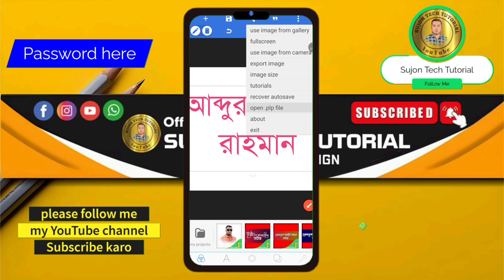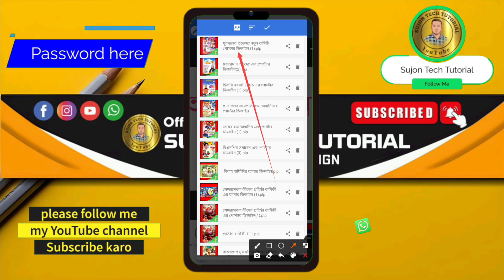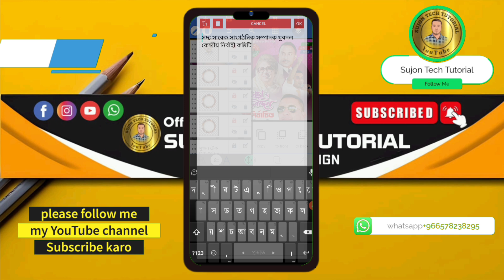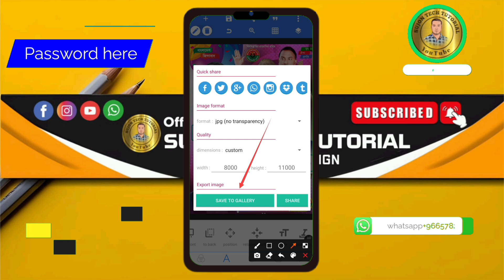যুবদলের শুভেচ্ছা পোস্টার ডিজাইন plp || নতুন কমিটিকে শুভেচ্ছা জানিয়ে পোস্টার ডিজাইন || Free plp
আসসালামু আলাইকুম..!❤️

যুবদলের শুভেচ্ছা পোস্টার ডিজাইন plp || নতুন কমিটিকে শুভেচ্ছা জানিয়ে পোস্টার ডিজাইন || Free plp In Pixellab Free PLP|| Sujon Tech Tutorial

I Hope You Like This Video. So if you really like the video and have something to say about the video, Please comment in the comment box.

চেয়ারম্যান হিসেবে দেখতে চাই
দেখতে চাই
এমপি হিসেবে দেখতে চাই
সংসদ সদস্য হিসেবে দেখতে চাই

পোস্টার ডিজাইন
poster design
graphic design
বন্ধুরা আজ দেখবেন আমরা মোবাইল দিয়ে চমৎকার ভাবে দেখাবো মোবাইল ৭ই মার্চ তারেক রহমান এর কারাবন্দী পোস্টার ডিজাইন করতে পারবেন মোবাইল দিয়ে। আপনি চাইলে এই রকম পোস্টার ডিজাইন করতে পারেন। ভিডিও টি শেষ পর্যন্ত দেখবেন এখানে plp file শেয়ার করা হয়েছে।